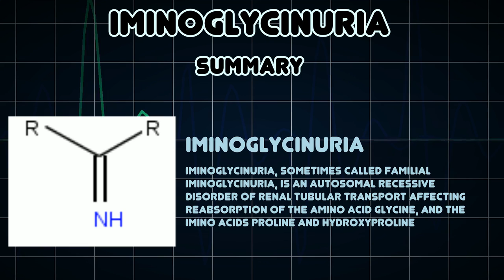Iminoglycinuria (Medical Condition)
Symptoms, risk factors and treatments of Iminoglycinuria (Medical Condition)

Iminoglycinuria, sometimes called familial iminoglycinuria, is an autosomal recessive disorder of renal tubular transport affecting reabsorption of the amino acid glycine, and the imino acids proline and hydroxyproline